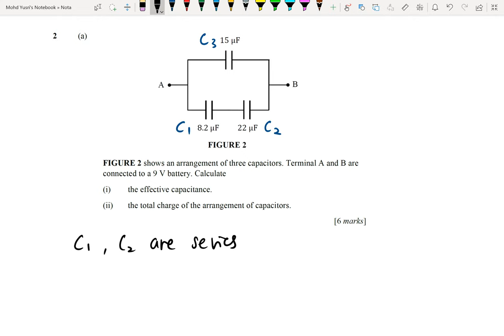Mock Test 4: Question 2, Capacitor